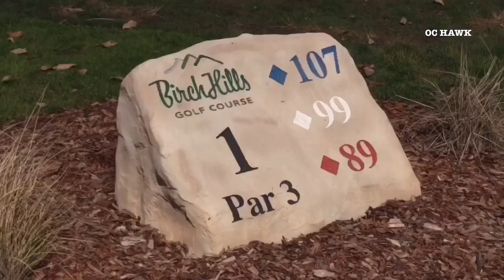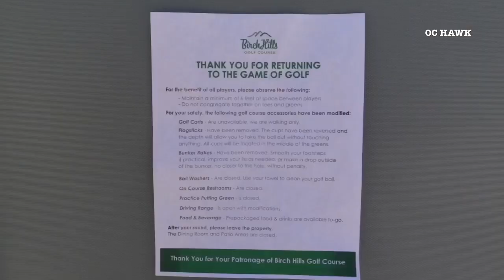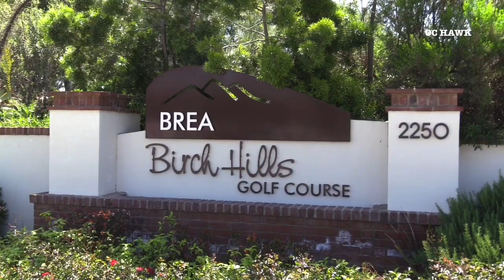Brea Birch Hills golf course reopens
BREA: On 04-23-20, Birch Hills Golf Course located at ‪2250 E. Birch Street‬ was granted by county of Orange to reopen with certain restrictions. They have rules in place which state they still have to practice the 6 feet social distancing rule. No more than four people per group. They also have to stay 30 feet away from other groups. The bar and restaurant at the course is closed and there is special distancing guidelines when renting out equipment or checking in for reservations. They have floor signs for guests to use as a guide to maintain a distance in line. Equipment is being sanitized as returned. No golf carts are available for use. They want people to know they can come to the golf course and know they are being as sanitary as possible for their guests to enjoy themselves. They have spaced out the reservation times to allow golfers to maintain a safe distance and avoid large crowds of people.